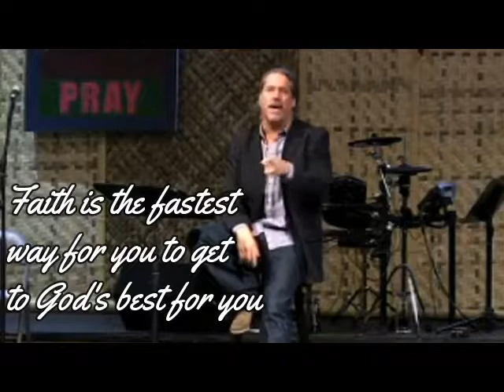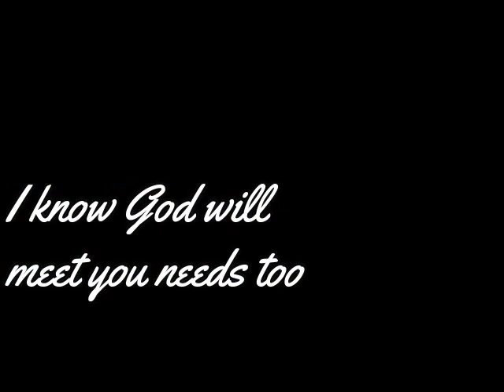God is making a way part 2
God is Making a Way, but what does it look like and what do I do while God is making the way? In Luke 11 Jesus explains with a parable that God is good and God is Just and God is working for good. Our position is to stand in faith knowing God is at work even when we don't see it clearly.